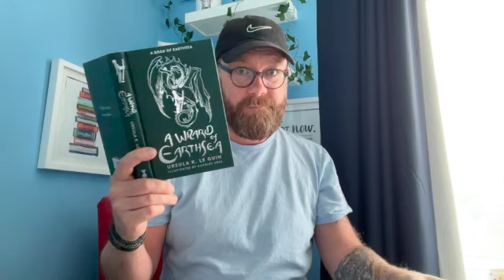Read along story: A Wizard of Earthsea by Ursula K Le Guin (5)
Our current read along is 'A Wizard of Earthsea' by Ursula K Le Guin.